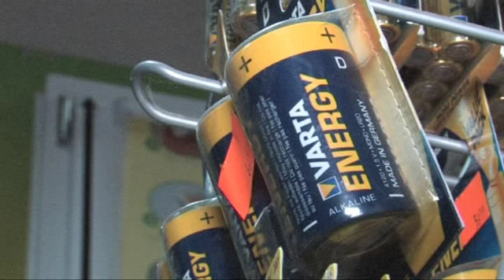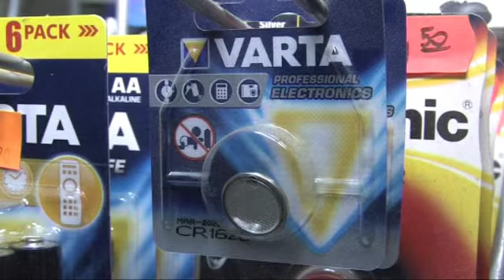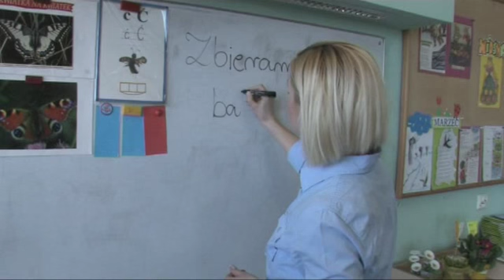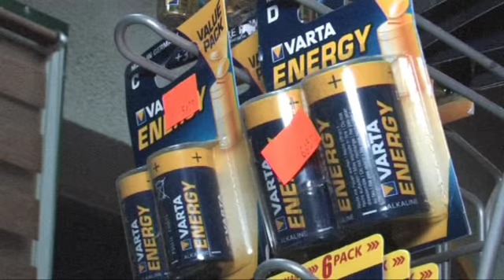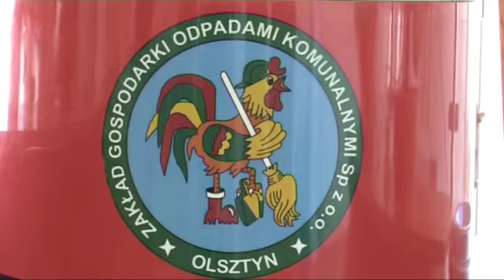EKO - FALA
Opis